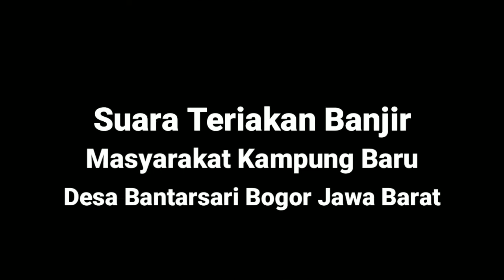Suara Teriakan Masyarakat Kampung Baru Desa Bantarsari Bogor Terkena Banjir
Suara Teriakan Banjir Mendadak Masyarakat kampung baru Desa Bantarsari Bogor Jawa Barat